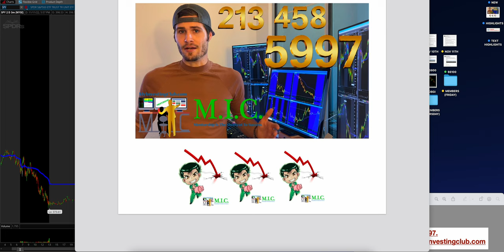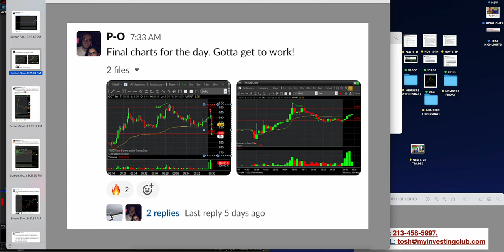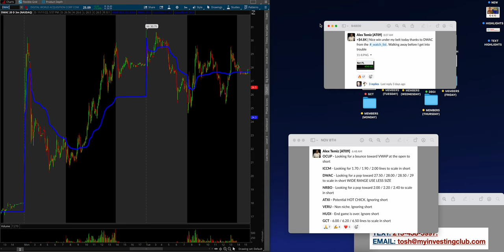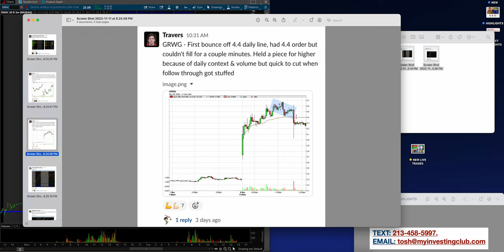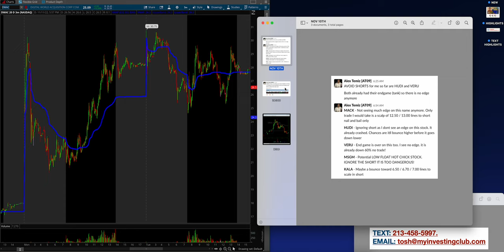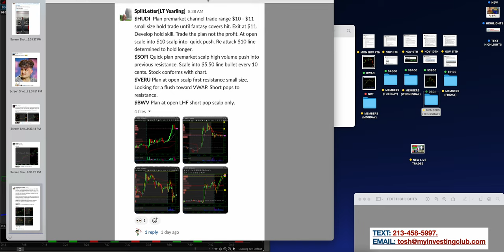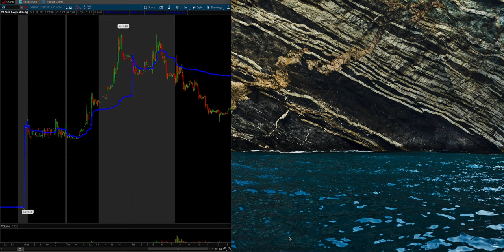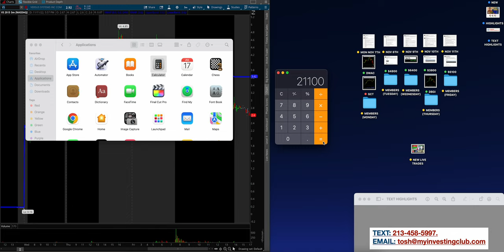+$21,000/Week | THIS SIGNAL CHANGED THE STOCK MARKET THIS WEEK | My Top 5 Trades of The Week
Listen to understand what signal changed the stock market this week and learn how we were able to capitalize on the moves. Here you will see how shorting key outer lines and resistance levels and adding to a winner can provide great returns!